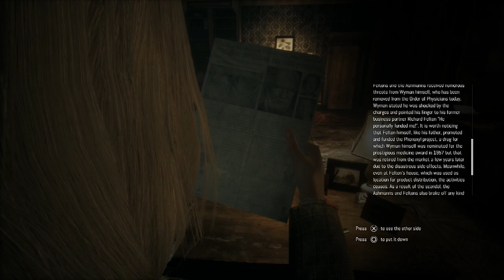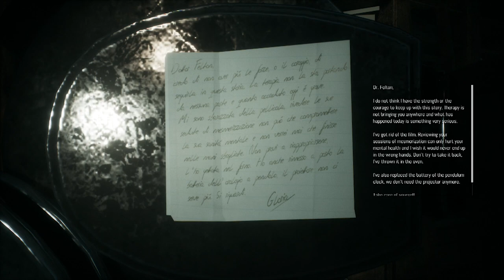Remothered Tormented Fathers - Let's Play - PS4 - [Gaming Trend]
Remothered Tormented Fathers is creeeeeepy!  We play the first half hour of the game to give you a small taste of what you are getting into in this Let's Play.